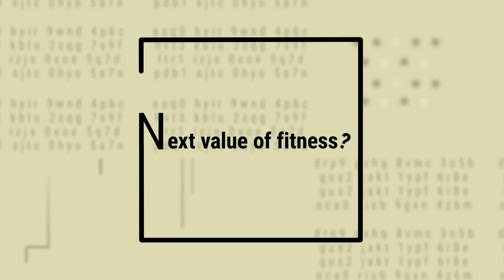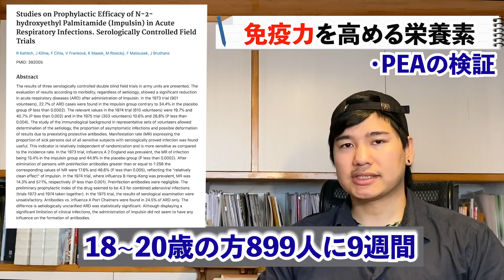95%の人が知らない【PEA】免疫力向上目的で、今最も注目している栄養素を徹底解説。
Lake Avenue Nutrition, PEA

BIR0218

【使用楽曲】
エンディング